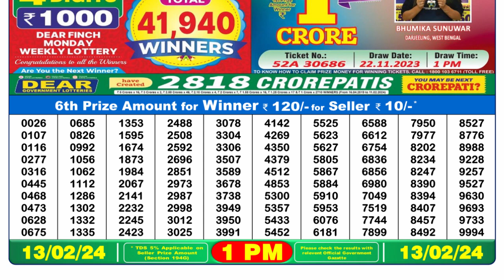🔴Dear Lottery Sambad Live 1pm today 13.02.24 Nagaland State Lottery Result